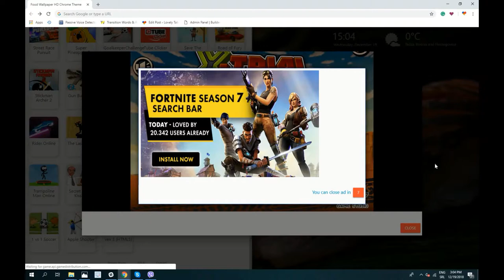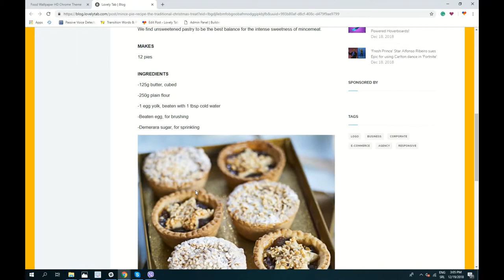Food HD Wallpapers Theme For Chrome Must Have!!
Food Wallpaper HD & 4K Background Chrome New Tab Theme extension by LovelyTab. Install it for the greatest browsing experience. Open interesting news, facts and play games for free while enjoying your favorite HD Theme and Wallpapers.

HOW TO USE:

- This Food Wallpaper HD Chrome Theme is so simple and just by clicking on Add to chrome – it will be added automatically.

FEATURES:

- Bookmark favorite websites with just one click with our new Food 4K Background New Tab extension.
- Read related news and interesting facts - Food Wallpaper HD New Tab Theme allows you to customize and add/remove these options